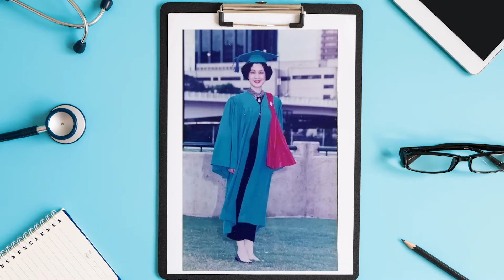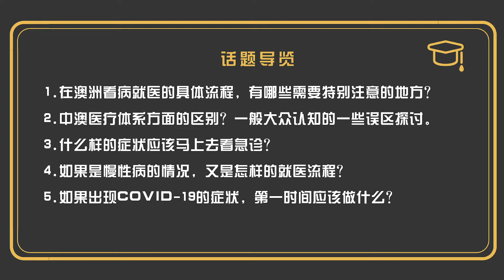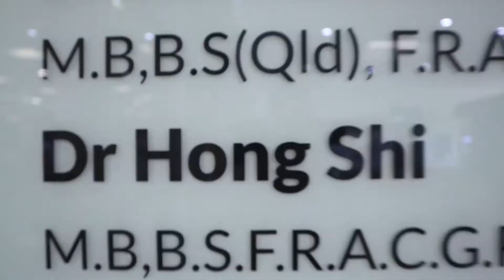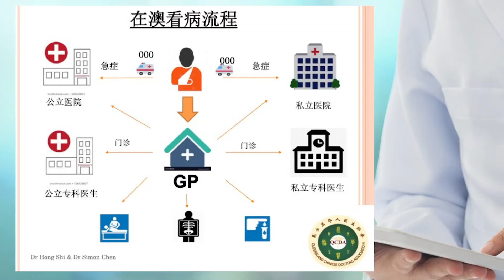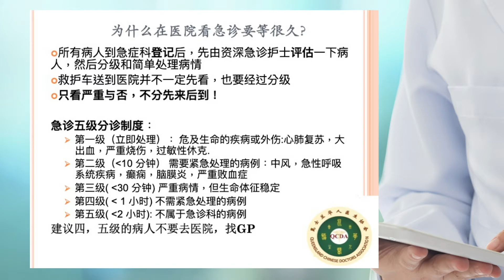【深度聚焦】Dr. Hong Shi石红医生谈中澳医疗体系大不同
主持人：Tarra
嘉宾：Dr. Hong Shi

话题导览：
1.     在澳洲看病的一个具体流程，有什么需要特别注意的地方？
2.     中澳医疗体系上的一个区别？一般大众认知的一些误区和误解的探讨。
3.     什么样的症状应该马上去看急诊？
4.     如果是慢性病的情况，又是怎样的就医流程？
5.     如果出现Covid–19的症状，第一时间应该做什么？平时防护方面需要注意的地方有哪些？